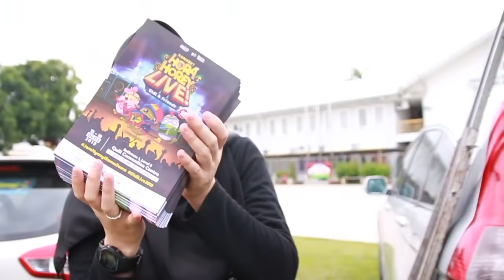Didi & Friends | Projek Terjah Sekolah Konsert Hora Horey Live 2019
Wah! Tengok kawan-kawan kita semua seronok sangat bila dapat KEJUTAN ISTIMEWA dari Didi & Friends di sekolah masing-masing. Macam ni ke reaksi anak-anak kita di Konsert Hora Horey LIVE! Didi & Friends nanti ya?

Terima kasih kepada pihak sekolah, guru dan murid-murid dari SK Cyberjaya, SK Presint 9 Putrajaya, SK Bandar Utama Damansara 2
 dan SK Bandar Seri Putra, Kajang yang SANGAT SPORTING! Hora Horey!